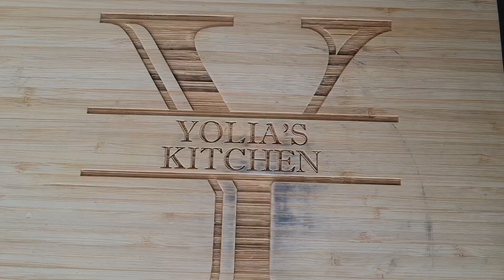How to make Lamb and Eggplant Stew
Hello everyone today I made Lamb and Eggplant Stew, this dish is very simple to make and very tasty. The stew will taste a lot better with rice and it has to be made with lamb meat.